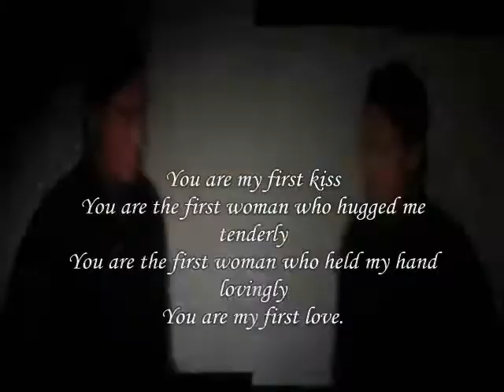Lovingly Woman ,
do.
do so
Money is an excellent servant, but the host
very bad.